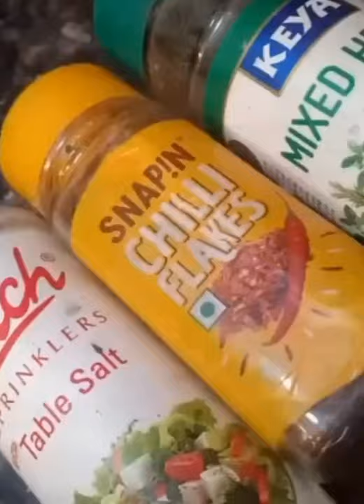Bell Pepper Recipe || Bell Pepper Egg Fry Easy Recipe || Simple & Special Recipe || 2021